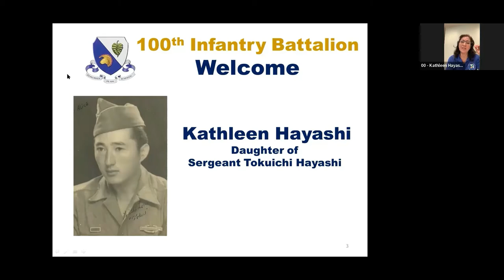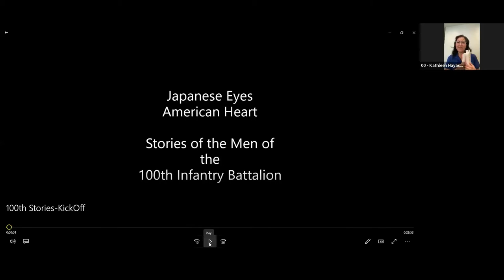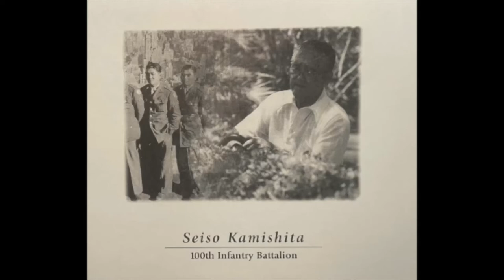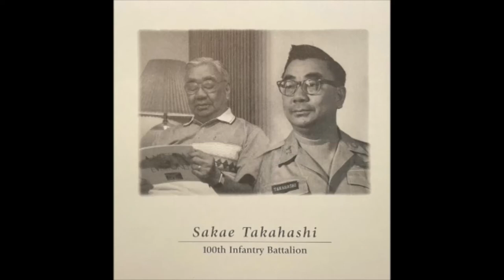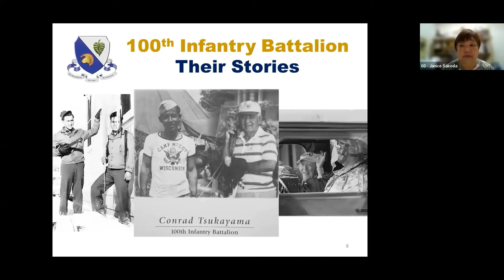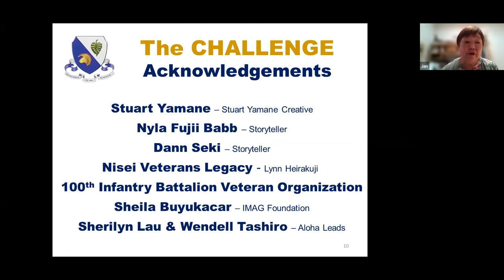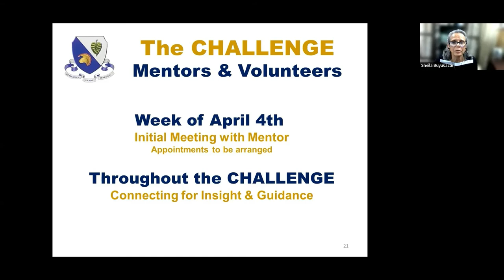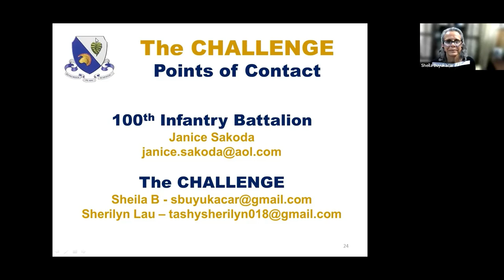100th Infantry Battalion CHALLENGE Kickoff Meeting March 24, 2022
This video records the kick-off and informational meeting of the 100th Infantry Battalion CHALLENGE held on March 24, 2022.

The first half of the recording shares stories from the soldiers read from the book Japanese Eyes American Heart: Personal Reflections of Hawaii's World War II Nisei Soldiers.

The second half of the recording outlines basic information about the CHALLENGE.